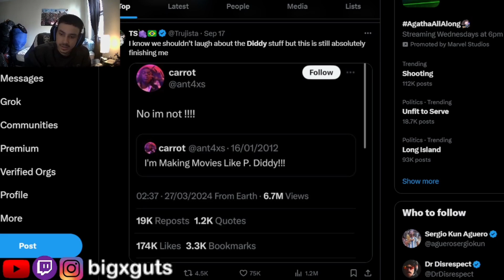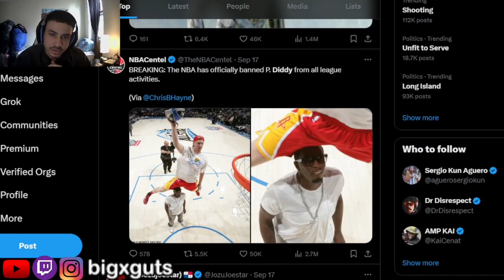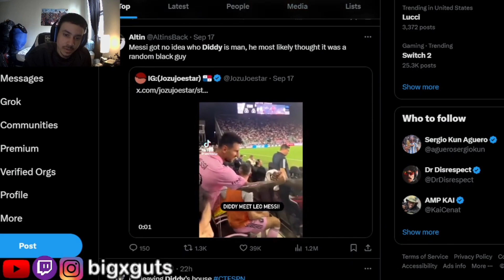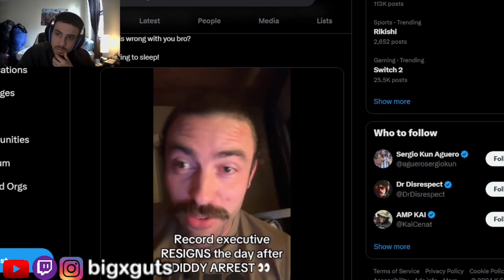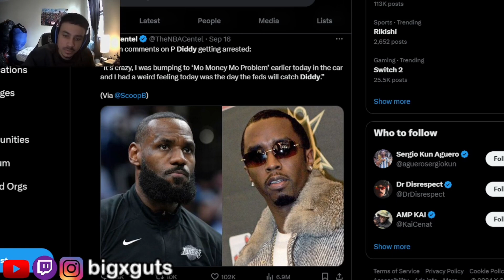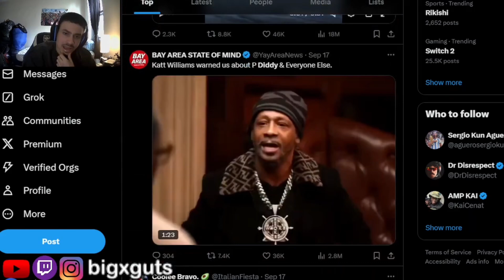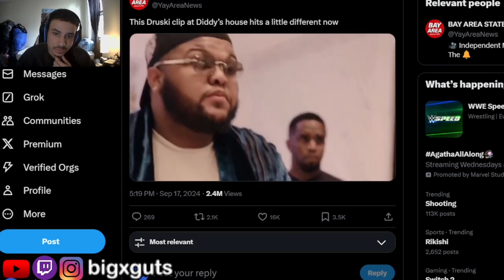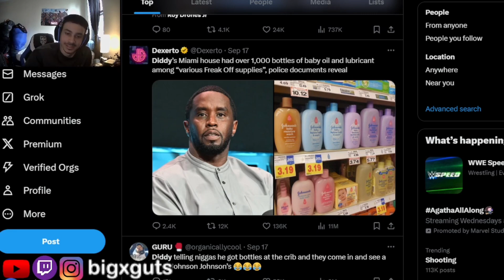THEY FINALLY GOT THE DIDDLER…